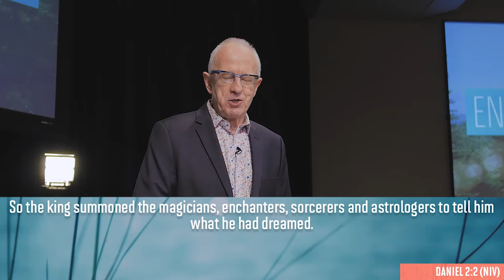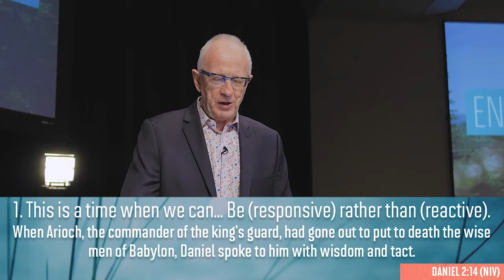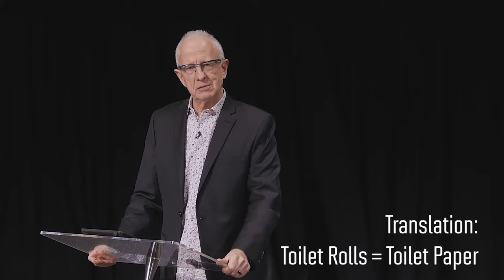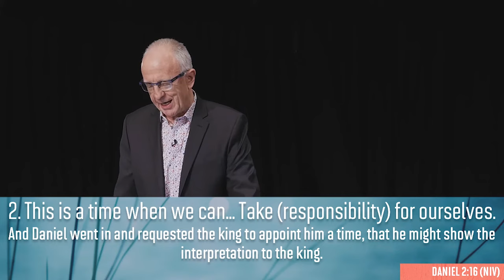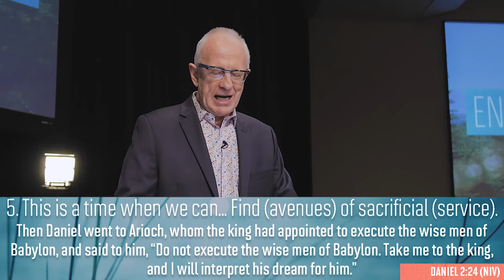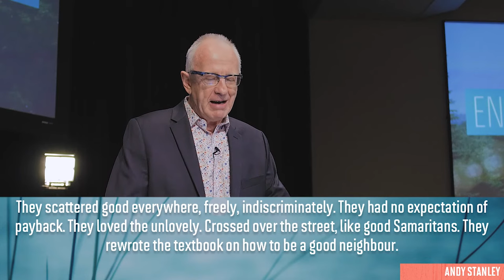What To Do Now | Pastor Jeff Lucas Sermon | Timberline Church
When crisis comes, what should we can? What can we do now? Daniel knew all about pressure, but he responded wisely. What can we glean from his example?